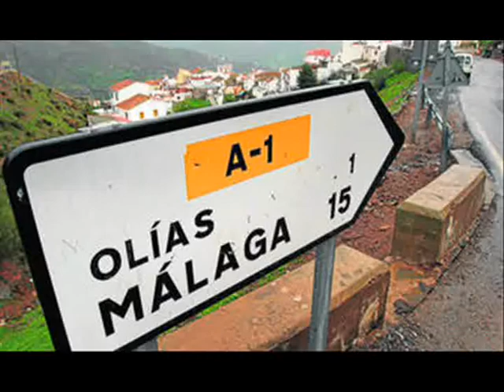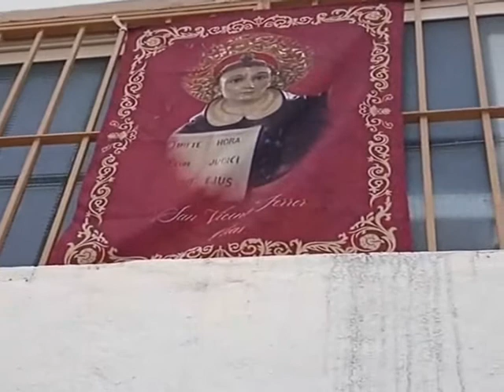BARRIADA DE OLIAS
Ir a Olías es un viaje en el tiempo. El barrio, afincado en una ladera de los montes de Málaga, a 400 metros sobre el nivel del mar y a diez kilómetros de la capital, otorga una estampa propia de la ruta de los pueblos blancos
Olías se unió a Málaga en la década de 1940. A pesar de eso, siempre ha mantenido una identidad muy propia y unas tradiciones culturales arraigadas. "La gente de aquí no quiere irse. Ama su casa; pero cada vez somos menos porque nos lo ponen muy difícil", explican algunos de los vecinos de la barriada.